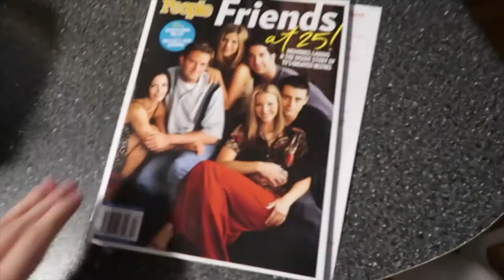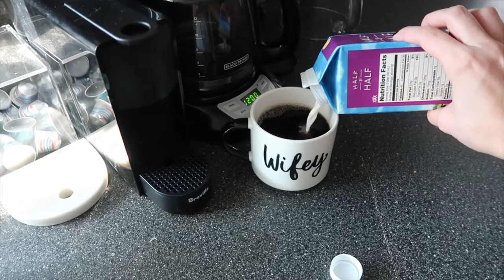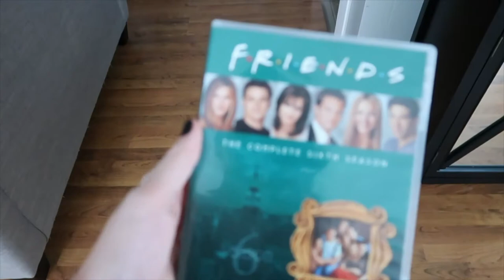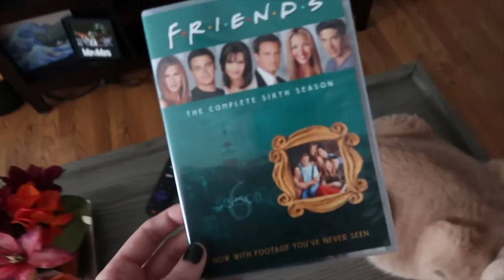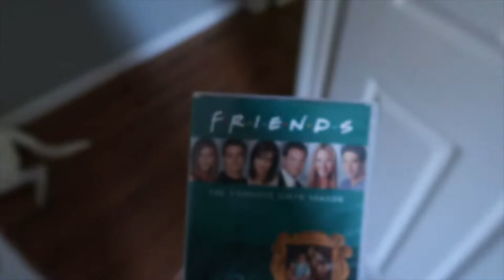DAD JOKES & INTERNET ISSUES | Sam and Moriah Vlogs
Dad Jokes & Internet Issues! Needless to say it's been a LONG struggle of a week! But things are looking up... We now have internet! Woohoo!

-VIDEO MENTIONS-
Dip Powder
Friends Series DVD Set
Pillow Covers
Leopard Watch Band

-OTHER INFO-